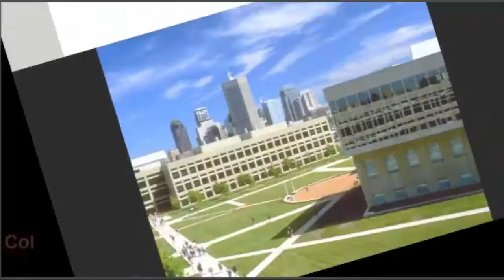Stephanie McMahon Lifestyle,Net Worth,Income,House,Cars,Family,Education,Career & Biography in 2018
Stephanie McMahon Levesque, also known professionally as Stephanie McMahon, is an American businesswoman, and Chief Brand Officer of WWE. She is currently the on-screen commissioner of WWE brand Raw. Wikipedia
Born: September 24, 1976 (age 41), Hartford, Connecticut, United States
Net worth: $62.7 million (2017 estimated)
Spouse: Hunter Hearst Helmsly (m. 2003)
Billed height: 5 ft 8 in (1.73 m)
Parent(s): Vince McMahon; Linda McMahon
Children: Vaughn Evelyn Levesque, Murphy Claire Levesque, Aurora Rose Levesque

Stephanie McMahon Levesque[9][10] (born Stephanie Marie McMahon; September 24, 1976),[7] also known professionally as Stephanie McMahon, is an American businesswoman, and Chief Brand Officer (CBO) of WWE. She is currently the on-screen commissioner of WWE brand Raw.

A fourth generation wrestling promoter as a member of the McMahon family, she has worked for WWE since she was a teenager (modeling T-shirts and other merchandise for various WWE catalogs) working her way up to receptionist, then in various front office jobs up to and including her current CBO position. She is the great-granddaughter of Roderick "Jess" McMahon, granddaughter of Vincent J. McMahon, daughter of WWE Chairman and CEO Vince McMahon and retired WWE CEO/current Administrator of the Small Business Administration Linda McMahon, the younger sister of WWE part-owner/wrestler Shane McMahon, and wife of WWE executive/wrestler Paul "Triple H" Levesque.